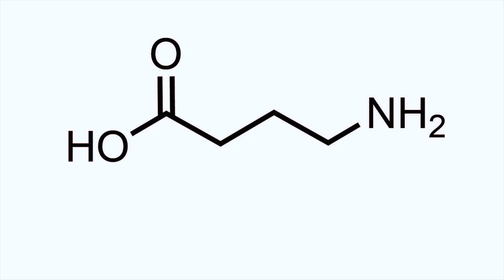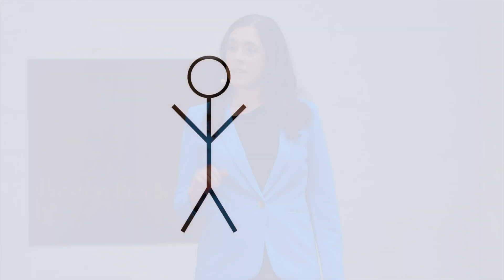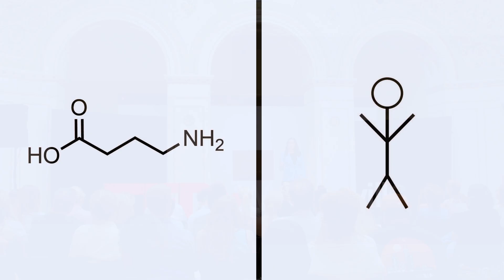How quantum chemistry mirrors humanity | Dr. Rebecca Davis | TEDxWrigleyville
In this insightful TEDx talk, Dr. Rebecca Davis, a quantum chemist, delves into the intricate world of molecules and how their behaviors mirror human interactions. Drawing on quantum chemistry, Dr. Davis explains how we’ve harnessed the power of molecules—those dynamic, unseen building blocks of our world—to create new materials, medicines, and technologies. By comparing molecular interactions to human relationships, she explores how understanding these invisible systems can fuel progress. From using quantum models to predict molecular behavior to designing sustainable solutions like clean water and future fuels, Dr. Davis demonstrates how our innate curiosity, creativity, and collaboration drive scientific and societal advancement. This talk serves as a powerful reminder of humanity’s potential to improve the world through imagination and exploration.   Dr. Rebecca Davis is a Full Professor of Organic and Computational Chemistry at the University of Manitoba, where she leads a globally recognized research group. Specializing in the development of sustainable chemical processes, her work combines quantum mechanical modeling with experimental synthetic chemistry to make pharmaceutical and agrochemical synthesis more efficient and eco-friendly. She has received prestigious funding from the Alfred P. Sloan Foundation and is a recognized leader in her field, named one of Canada’s Most Powerful Women in 2023. A passionate advocate for diversity in science, Dr. Davis co-founded the Working for Inclusivity in Chemical Sciences group and actively supports women and minorities in STEM. Beyond her groundbreaking research, she contributes nationally to scientific communities through various leadership roles and serves on the Researcher Council for the National Digital Research Alliance of Canada. This talk was given at a TEDx event using the TED conference format but independently organized by a local community.